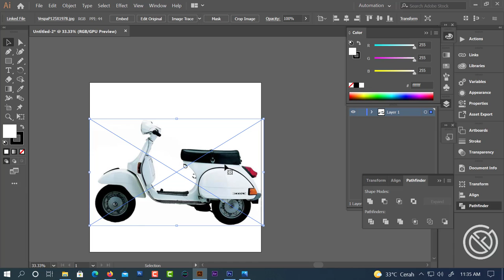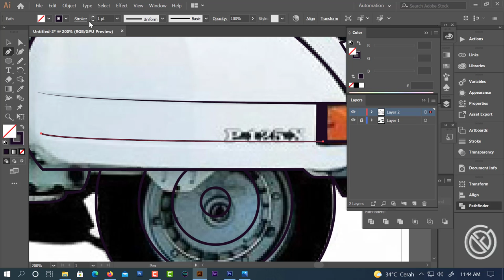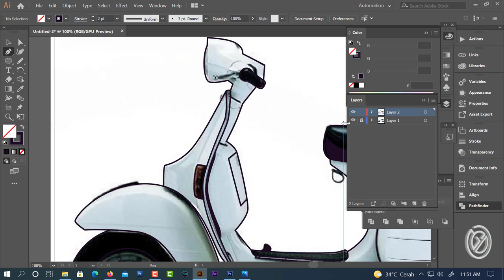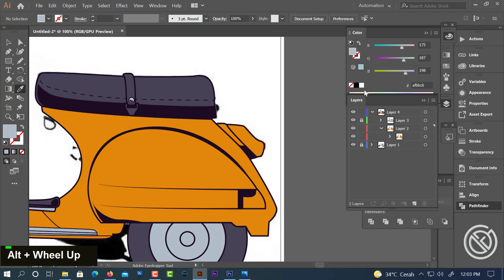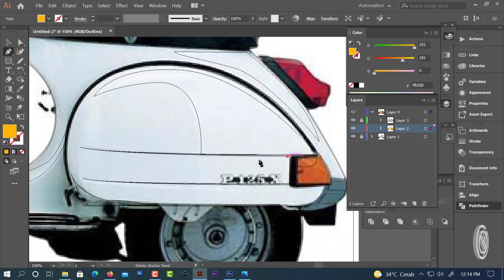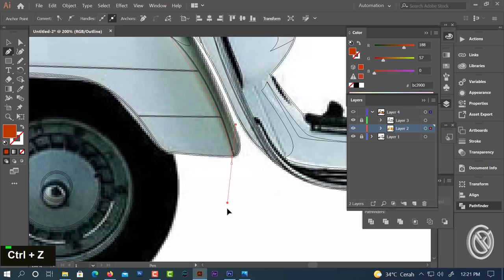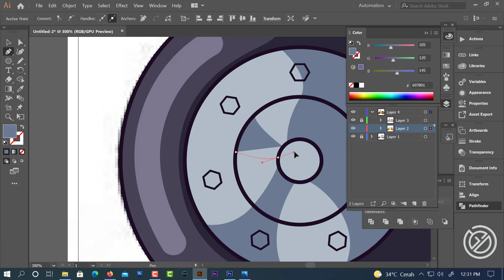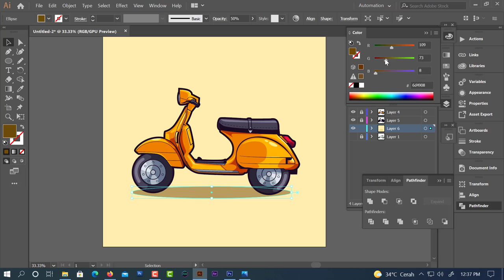TUTORIAL HOW TO MAKE SIMPLE SCOOTER VESPA VECTOR - using adobe illustrator cc